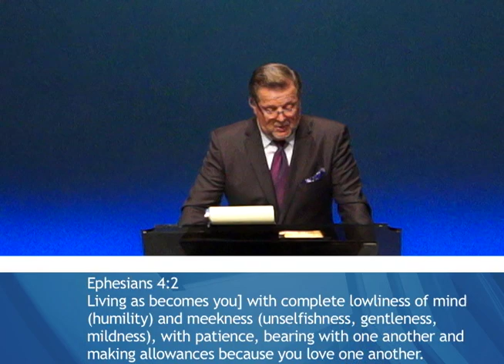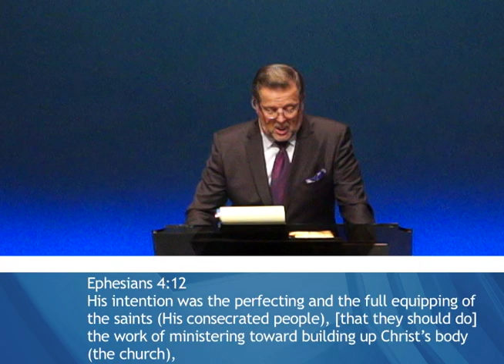Ekklesia: Leviathan and Jezebel | March 1, 2020 Episode 2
1607 Cromwell Bridge Road
Baltimore, MD 21234